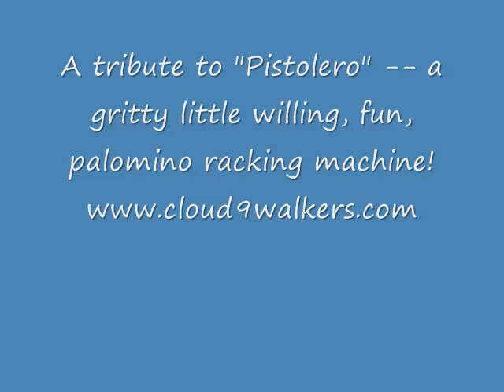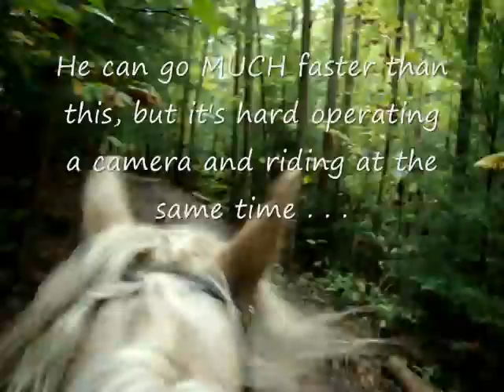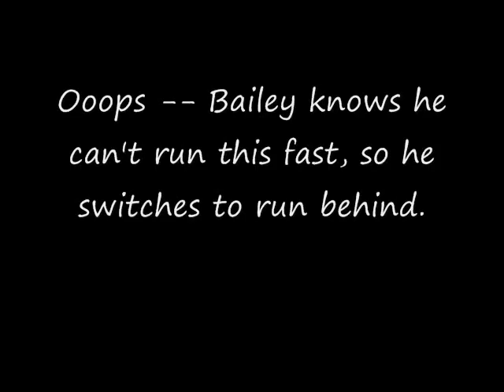Little Gold Speed Racking Machine (My Firey Little Palomino Tennessee Walker)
This is "Pistolero", a fun little package of willingness, big heart, sure-footed speed plus a nice little canter as a bonus.  His crowning glory is his long, beautiful, silky mane and tail, which actually makes me want to sell him for twenty-five cents, because I get so tired of detangling it!